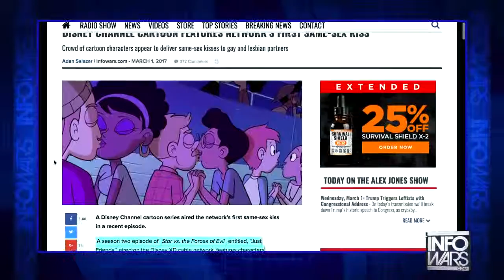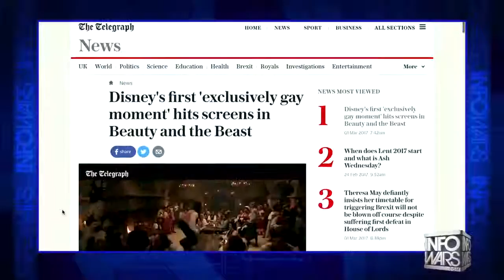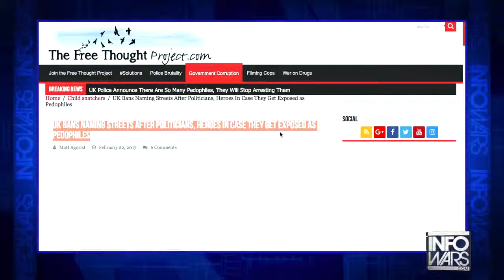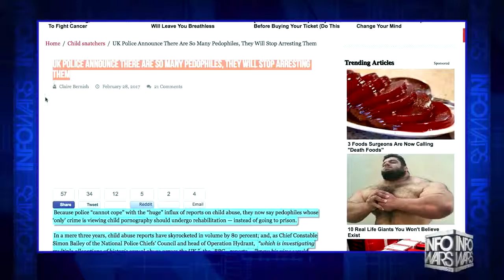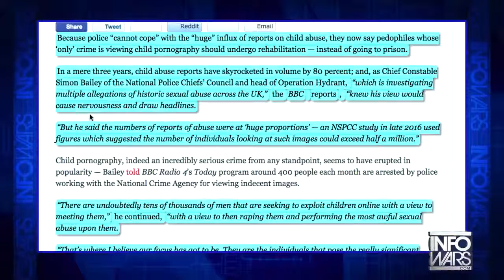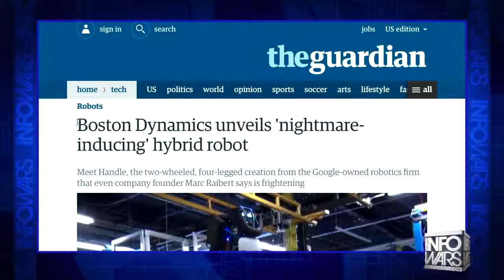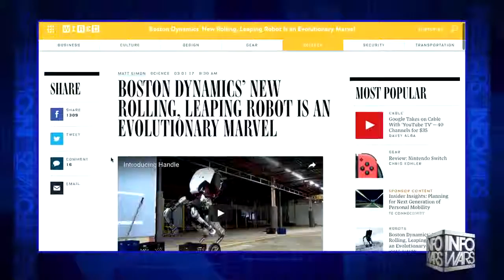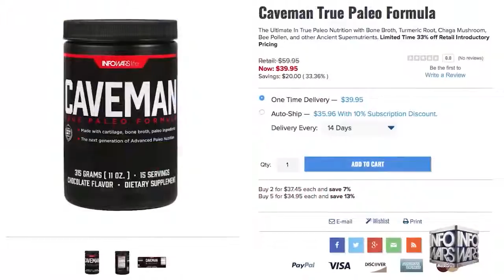Child abuse on the increase